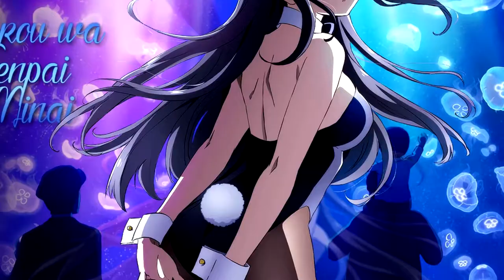Seishun Buta Yarou Wa Bunny Girl Senpai No Yume Wo Minai - Reseña y Opinión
¡Bienvenidos a un nuevo video! En esta ocasión les traemos nuestra reseña y opinión de "Seishun Buta Yarou Wa Bunny Girl Senpai No Yume Wo Minai (Rascal Does Not Dream Of Bunny Girl Senpai)", uno de los mejores animes de la temporada que logra transmitir sentimiento de calidez y realismo en sus personajes.